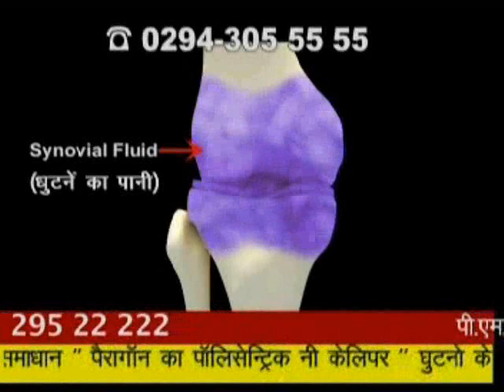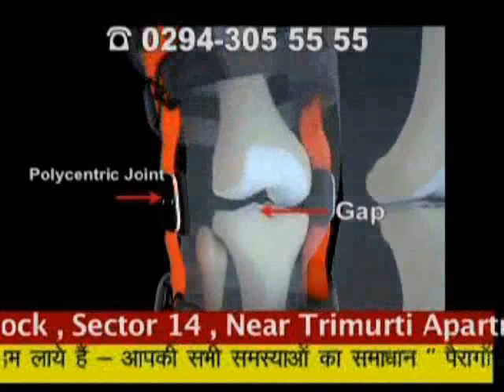Knee Calliper - Premium